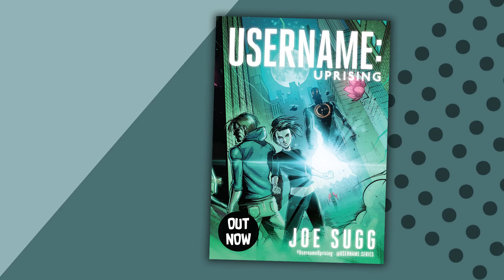TRYING ON MY MUMS CLOTHES FROM WHEN SHE WAS MY AGE.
►My mum sent me a load of her old clothes from when she was my age.
►GET YOUR XMAS JUMPERS HERE!